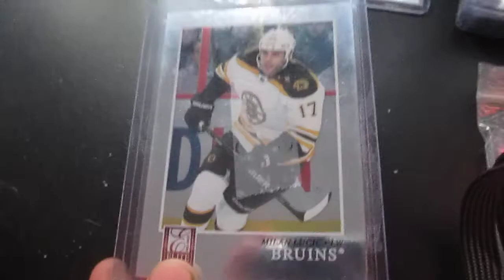Mailday from TheSmartieSmurf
Just a base 4 the PC